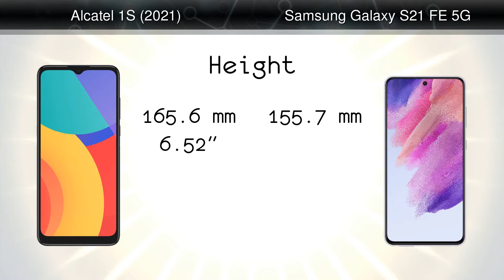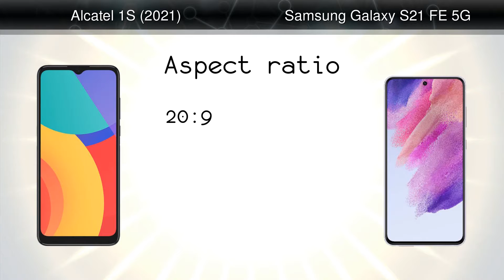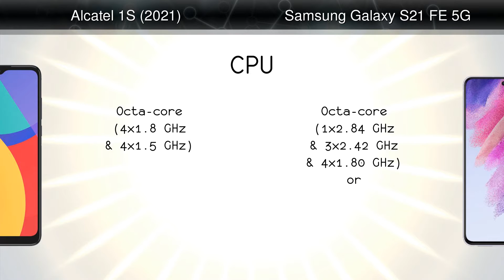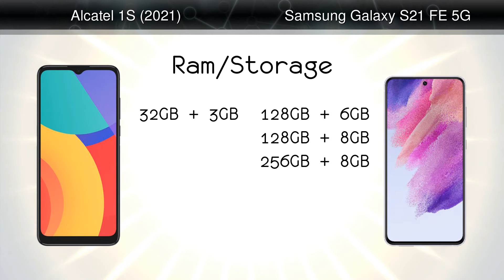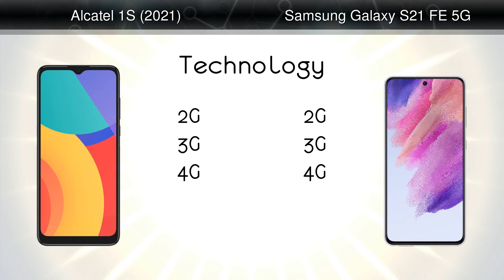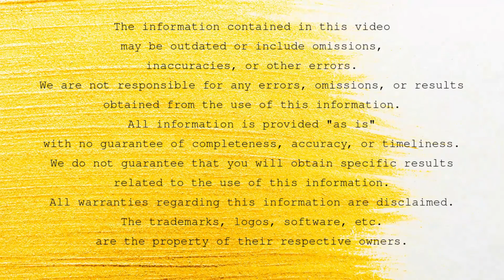Alcatel 1S (2021) vs Samsung Galaxy S21 FE 5G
Comparison: Alcatel 1S (2021) vs Samsung Galaxy S21 FE 5G